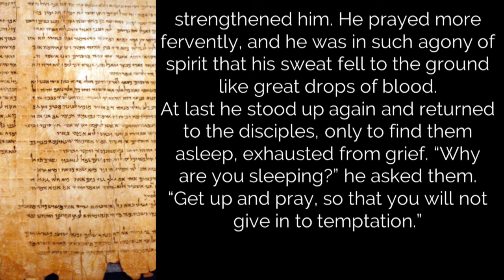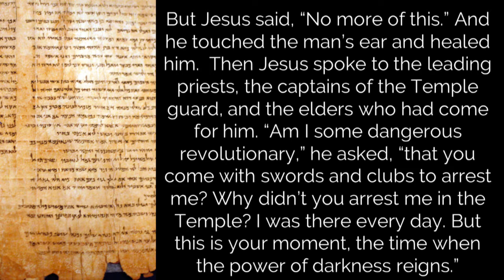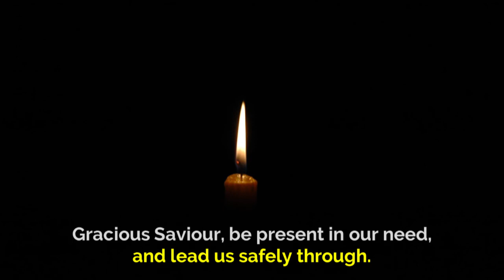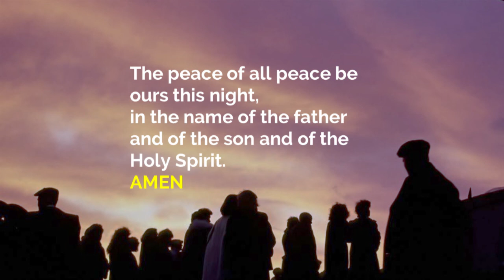Holy Week: Maundy Thursday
from The Hub, Beeding